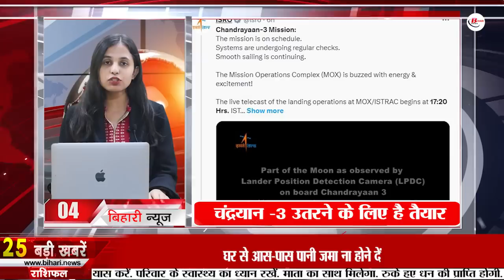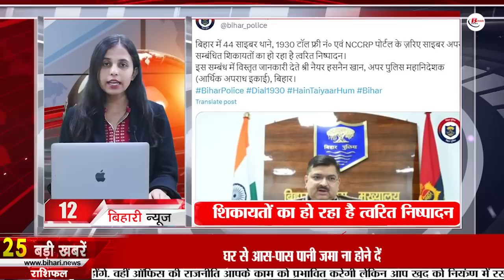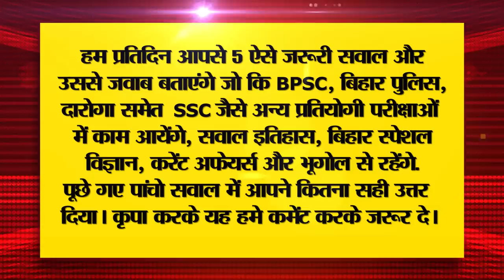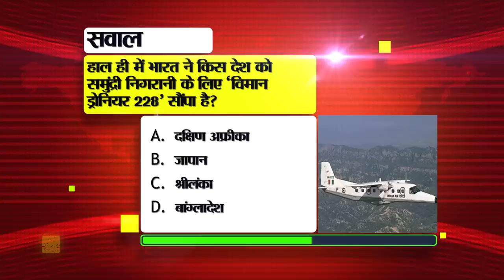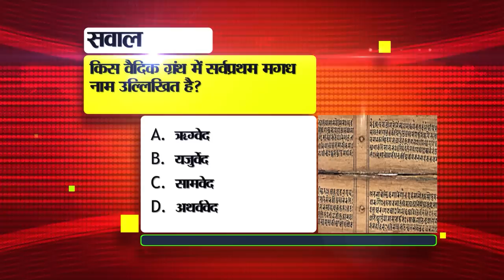Daily Bihar News of 23rd Aug 2023.Chandrayaan3 landing timing,Bihar University, Bihar STET 2023.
Daily Bihar News of 23rd August 2023.CM Nitish Kumar, Bihar University,Chandrayaan3 landing timing, Bihar STET 2023, 3rd T20 Live ind vs ire
1. Indian Navy Announced Recruitment for 362 Tradesman Mate Vacancies

2. Application date extended for Chief Minister Backward Classes Post-Entry Scholarship Scheme 2023
3. Today in Bihar Tourism we will talk about Padri Ki Haveli
4. # Chandrayaan3landingtiming is ready to land on the moon today
5. The department refused to withdraw the decision to withhold the salary of the VC of BiharUniversity
6. Last day to apply for BiharSTET2023
7. Chiefs sitting on dharna for 11 point demands in Bihar
8. Today we will talk about Tabish Khair in Bihari Pehchan
9. New water supply schemes will start soon in urban areas of the state
10. Pankaj Tripathi said this on the death of his father
11. This district of Bihar came forward in mushroom cultivation
12. Quick execution of complaints related to cyber crime in the state
13. The constable who was killed by cattle smugglers will get the Gallantry Award
14. B.Ed-ITI students will have to wait to get loan
15. IGNOU extends date for re-admission in July 2023
16. Chances of rain in many districts of Bihar
17. Audit errors will be removed in one and a half months
18. New order of education department regarding salary of employees
19. This decision was taken in the cabinet for Dr. Bhim Rao Ambedkar Residential School
21. There will be major changes in the Indian team in the 3rdT20ILiveindvsire
22. Today's date is recorded in the history of India for many reasons.
23. In Viral news today we will talk about 'Free Mobile Recharge Scheme'
24. Translate Emails in your favorite language like this